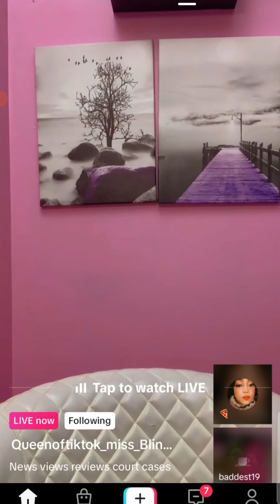blinga talking about queenie momo and more